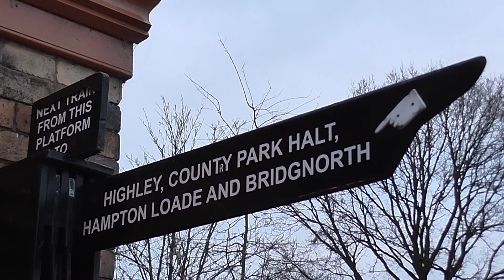Severn Valley Railway Spring Steam Gala 2016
Featuring double headed 64xx 6412 and 6430, Auto trains, 1501 on goods trains and more...